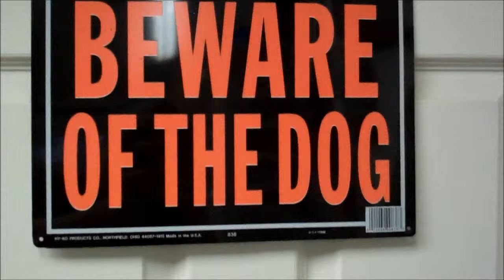Lab-RAT-ory's VISUAL TOUR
Doctor Cranky's Workshop
Please Visit the Lab-RAT-ory: